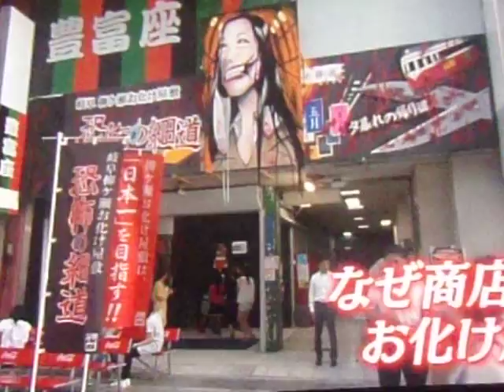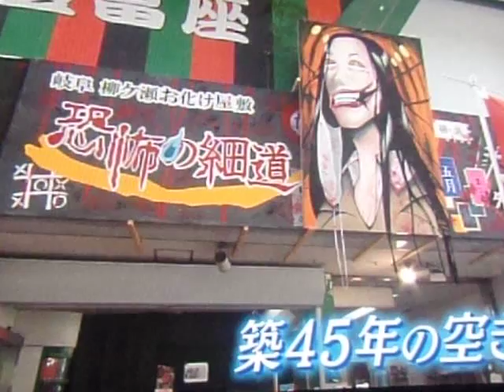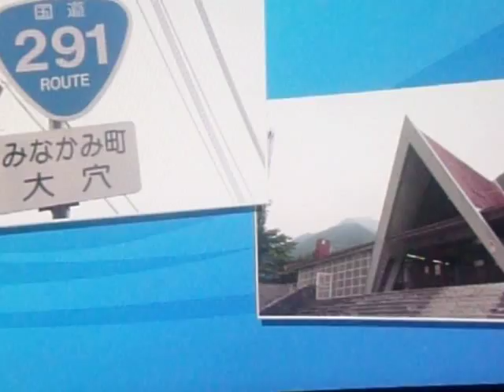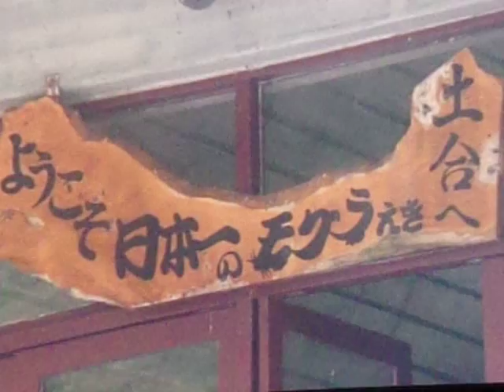GEDC5844 2015.08.25 dotore at ikebukuro 1choume safari オートバイ モーターサイクル社 bookoff TV NITTE every